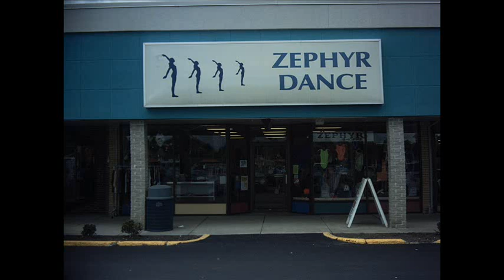ZEPHYR DANCE SHOPPE WEST SENECA NY